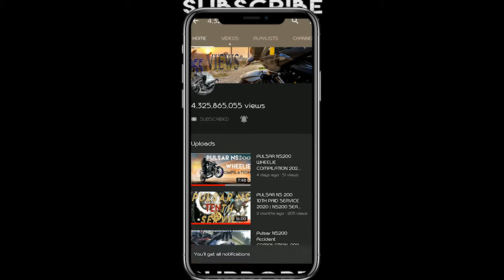Pulsar NS200 BURNOUT CRAZY RIDER || BURNOUT COMPILATION 2020 ||STRRET MOTORCYCLE BURNOUT COMPILATION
PULSAR NS200 BURNOUT  COMPILATION 2020, motorcycle BURNOTOUT CLIPS.

WEAR PROTECTIVE GEAR WHILE RIDING, DON' BE A SQUID GUYS  RIDE SAFE AND STAY SAFE THANK YOU

 1) STOCK GEAR LEVER PULSAR NS200 || PULSAR NS200 STOCK GEAR LEVER CHANGE 2020 | NS200 GEAR CHANGE NEPAL

2) PULSAR NS200 GEAR LEVER CHANGE 2020 || GEAR SHIFT ISSUE PULSAR NS200 2020 || NS200 GEAR CHANGE NEPAL

3) WHICK LEG GUARD SHOULD YOU INSTALL IN PULSAR NS200? | PULSAR NS200 2020 LEGGUARD INSTALLATION NEPAL

5) PULSAR NS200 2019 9TH FREE SERVICING || NS200 9TH SERVICE COST MAINTENANCE|| 2019 PULSAR NS200 NEPAL

6) PULSAR NS200 TUBELESS TYRE PUNCTURE REPAIR 2019|| TYRE PUNCTURE REPAIR KIT ||FIX TUBELESS TYRE COST

9) PULSAR NS200 2019 HANDGUARD MODIFIED || HOW TO INSTALL KTM HAND GUARD 2019 |NS200 HAND GUARD INSTALL

11) Pulsar NS200 2019 ADVENTURE || KTM to NARAYANGHAT RIDE|| MUGIN ROAD BRAKERS OLD TOWN ROAD MUSIC VDO

12) GEAR SHIFT ISSUE PULSAR NS200 2019 || Gear Problem Fixed and Cost ||Beware of Gear Shift Issue Ns200

23) 5yrs old kid doesnt want to go to school

24) RANIMAHAL OFFROAD MOTOVLOG NEPAL|Ride to

26) PULSAR NS200 FRONT FORK OIL SEAL LEAKAGE FIX 2020 | HOW TO CHANGE FORK OIL SEAL OF PULSAR NS200 2020